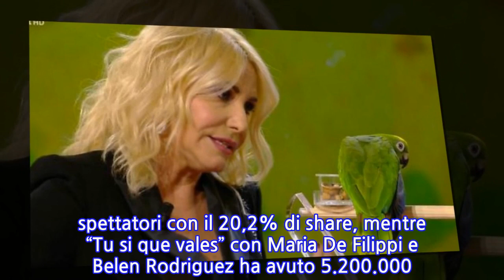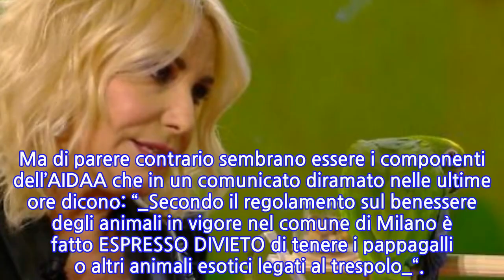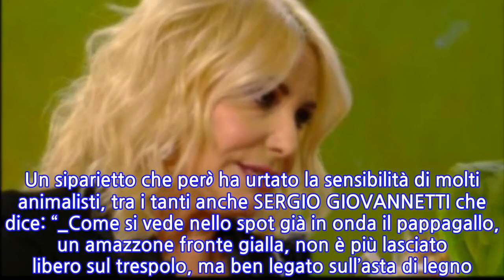Portobello, dopo il flop degli ascolti nuovi guai per Antonella Clerici: partita la...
ANTONELLA CLERICI, la nota conduttrice televisiva che per 18 anni è stata al timone del cooking show di Rai 1 “La Prova del Cuoco”, dopo il grande debutto sabato 27 ottobre in prima serata sulla rete ammiraglia Rai con PORTOBELLO è tornata a far parlare di sé perché vittima delle critiche da parte di alcuni animalisti, in difesa del protagonista principale: il pappagallo.